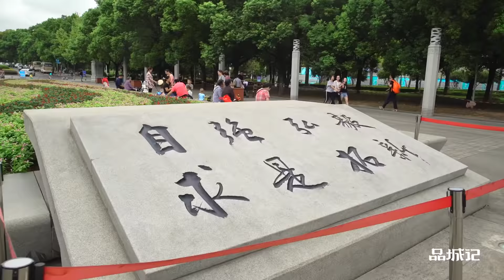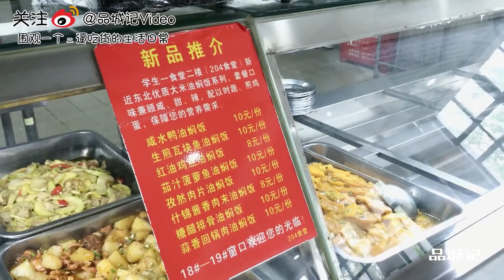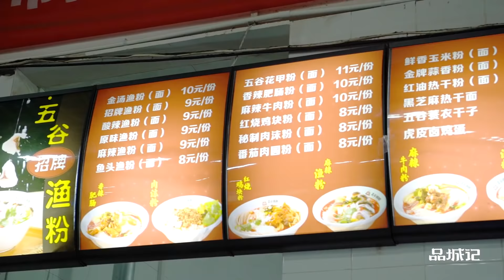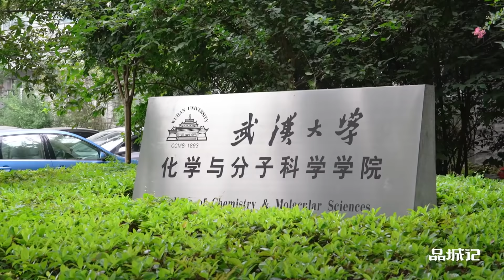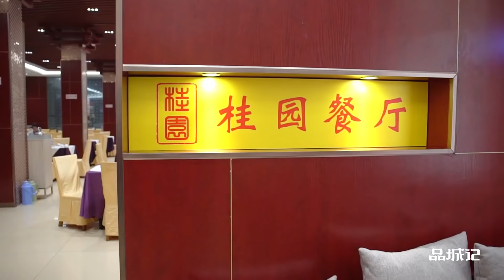武汉︱我以寻觅美食为名，让漂亮小姐姐带着我逛了一天武大 【品城记】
武汉是全国有名的“大学城”，传闻来武汉读大学的学生比这儿常驻人口还要多。于是，我们品城记的“开学季”第一站就选择了去武汉的大学里面看看。只是，像姚大秋这样的“老司机”，他跑进学校，画风真的对吗？ "我們將確保影片內容不涉及任何動物虐待行為，所有食材的取得都符合道德和法律規定。"